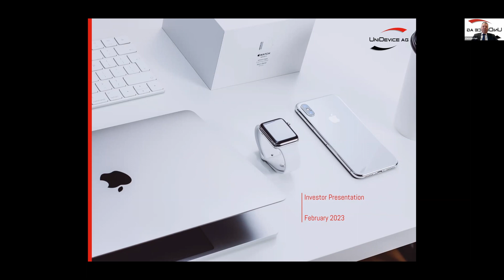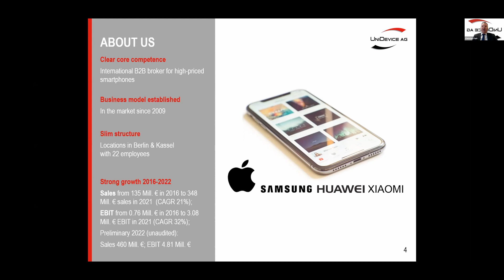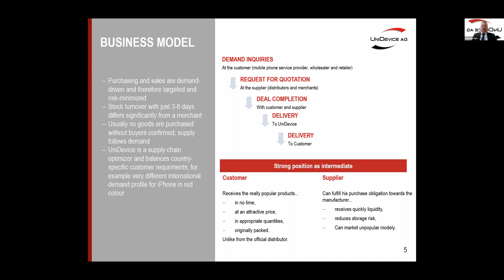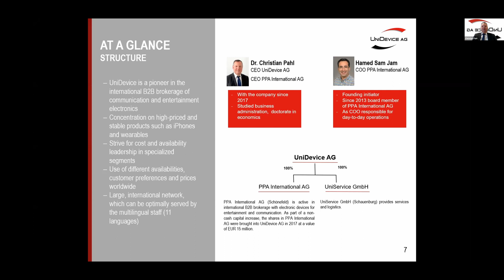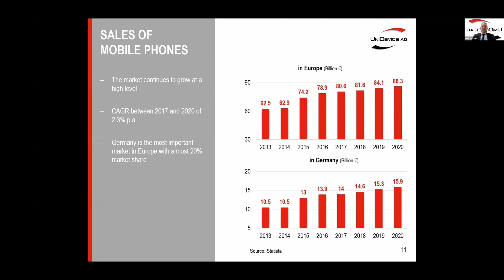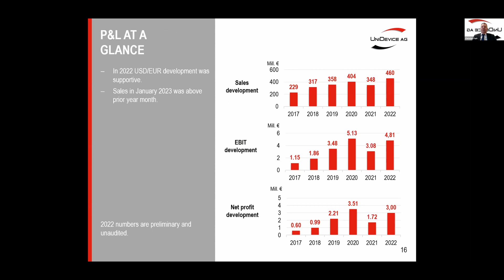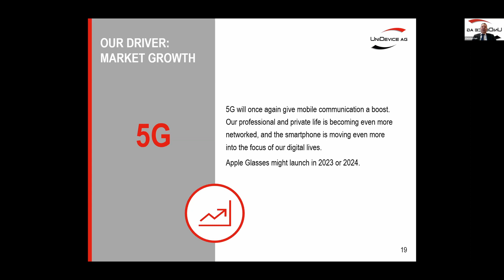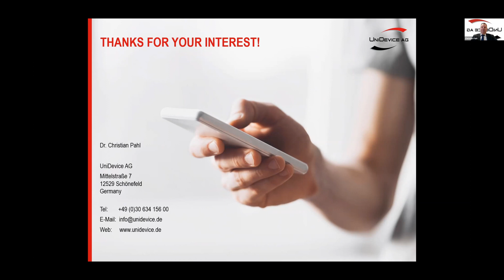6. IIF - UniDevice AG